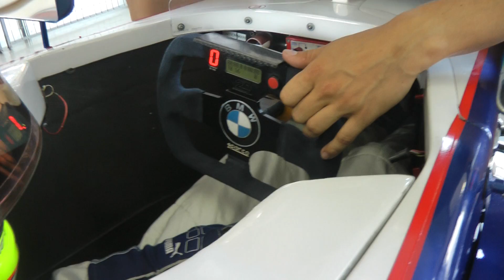Formel BMW die ersten Schritte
Tim Zimmermann der 15 jährige Förderkandidat des ADAC Stiftung Sport aus Langenargen am Bodensee fährt 2012 die DKM, die ADAC Kart Masters und die Europameisterschaft im Team von RS-Motorsport Roland Schneider mit dem Maranello Chassis und den Motoren von Blanken Tuning in der KF2 Klasse.

Tim fährt auf folgenden Strecken Lonato (Italien), Kerpen, Oschersleben, Hahn, Ampfing, Genk (Belgien), und die EM in Wackersdorf und in Brandon (England) Karting. Er hat Vorbilder wie Michael Schumacher und Nick de Vries, weil es Gewinner und Meister sind. Tim hat folgenden Karriereweg vor sich: ADAC Formel Masters, Formel 3, GP3, GP2 und dann die Formel 1.

Er geht in die Park Realschule Kressbronn und will nach dem 10.Schuljahr das Abitur machen. Tim macht täglich Sport, geht zum Joggen oder ins Fitnessstudio. Betreut wird Tim von Reinhold Sack im Fitnessbereich und von Helmut Tietz mit Mentaltraining.
Medienpartner ist Kartsport.de, Schwäbische Zeitung, Südkurier und der ADAC Württemberg. Tags 2012